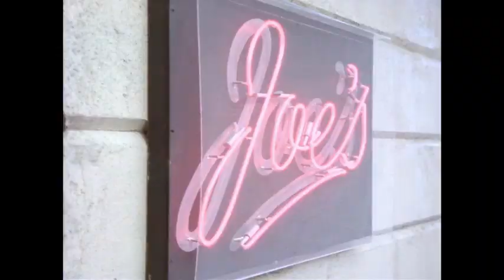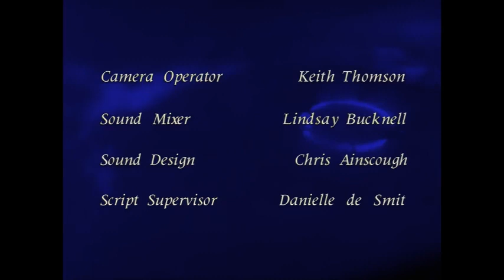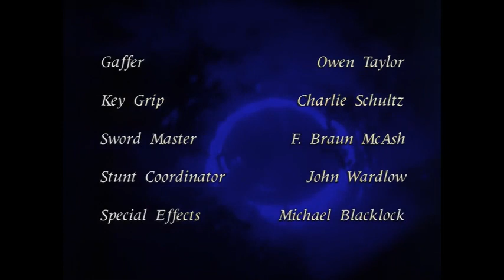Line of Fire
Uma antiga namorada de Richie reaparece, alegando que ele é o pai do filho dela. Enquanto isso, o malvado motociclista Imortal Kern, que matou a família nativa americana de Duncan séculos atrás, chega à cidade para desafiar Duncan.